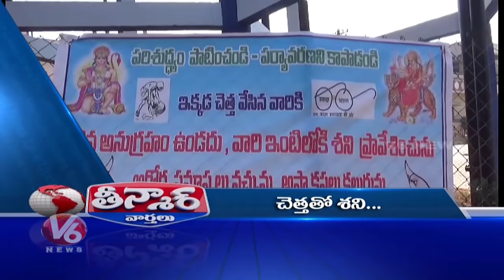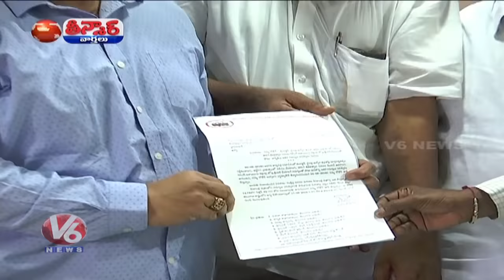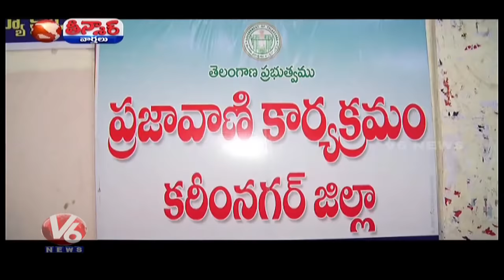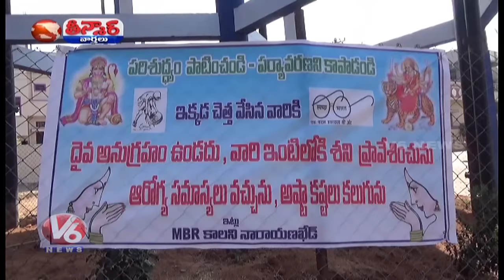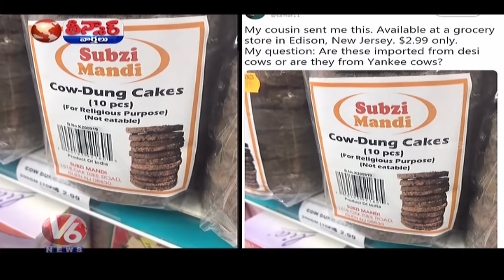Teenmaar News | TSRTC Strike Moves To Labour Court | AP Leaders Fight | Tik Tok | V6 Telugu News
Teenmaar Is Daily News In Which current issues and political developments explained in a funny and satirical way. Special characters like TeenmaarPadma & TeenmaarChadravva projects current happening issues in funny ways and makes creates entertainment.